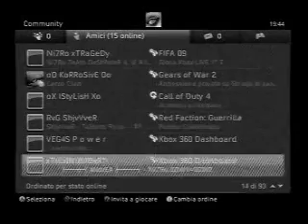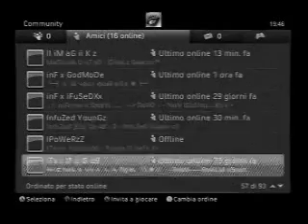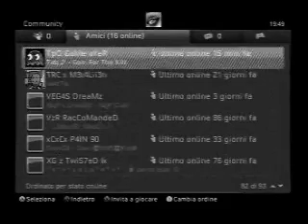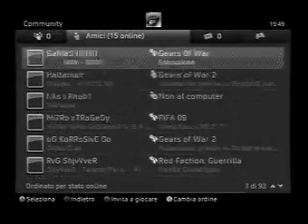vRs 7oXiiKz VS TpO GaMe OvEr